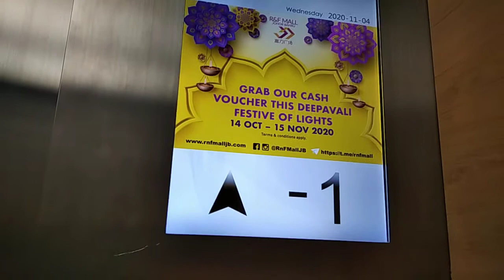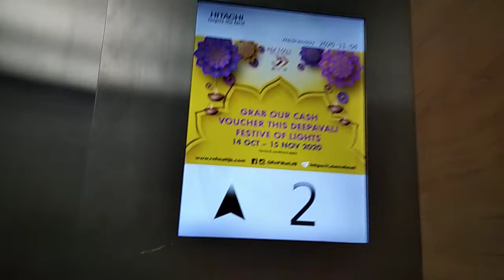R&F Mall Hitachi Elevator